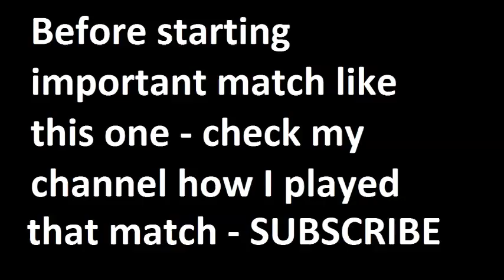Metz vs Guingamp 2015